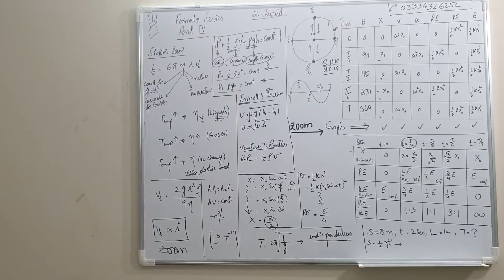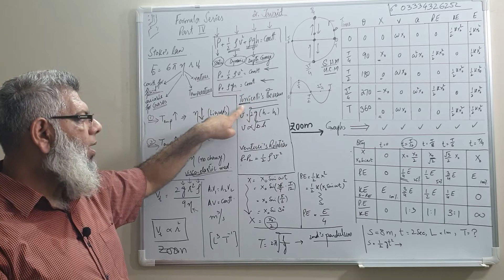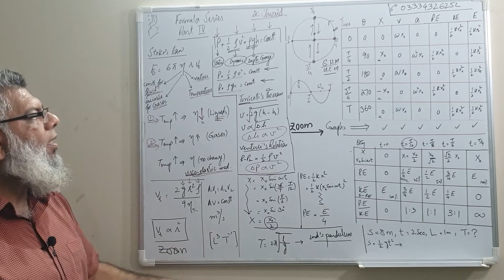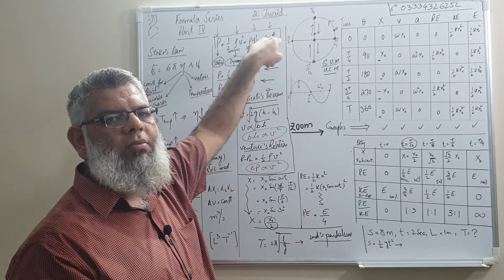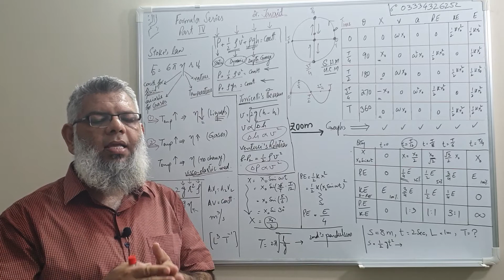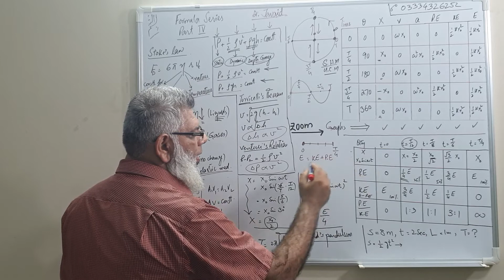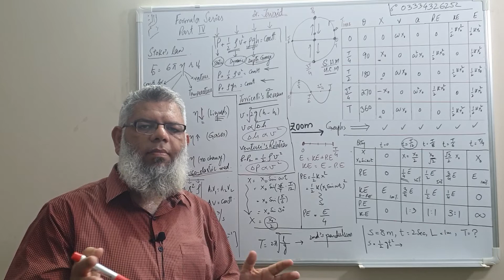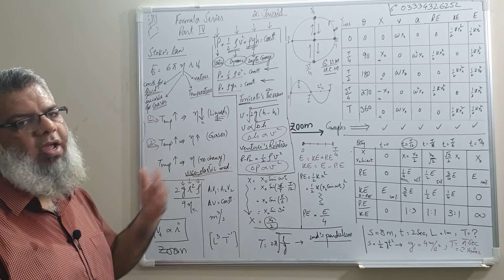Part-4 Formulae Series for PPSC, ECAT and MDCAT Exam Preparation (Physics by Dr. Javaid)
New and Clear Formulae Series for PPSC, ECAT and MDCAT Exam Preparation (Physics by Dr. Javaid)